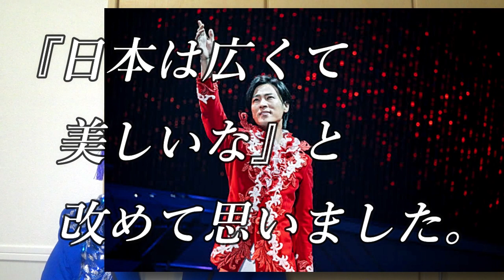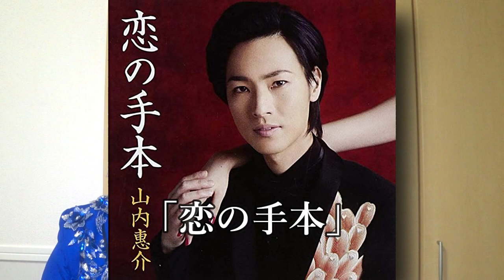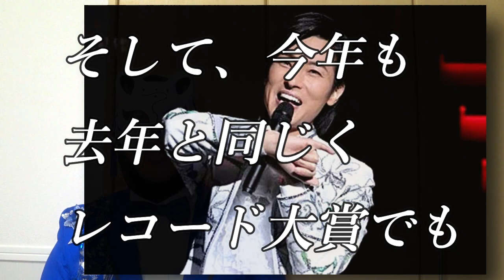山内惠介５大都市ツアーで夢を語った大きな目標にファン感動！惠ちゃんが刺激受けた話題のアノ歌手も発表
山内惠介シングルＣＤ売上ランキングBEST２０！残照発売記念！あなたの特に思いれある惠ちゃんは一体何位なのか？！

山内惠介の忘れられない大切な思い出の第１位にファン号泣！イベント中止だからこそ大事にしたいその思いとは？

山内惠介の新曲残照ジャケット写真とミュージックビデオ公開！心を灯す残照の光で夕暮れ時を表現した各４タイプ！